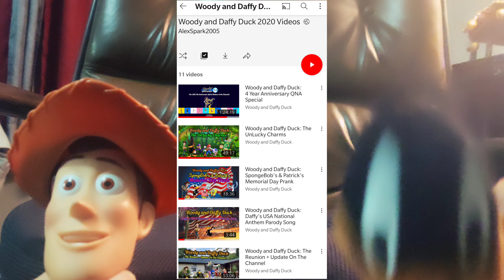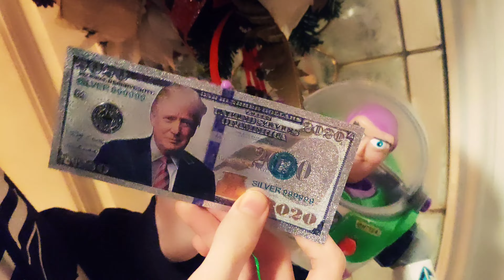Woody and Daffy Duck: Christmas Bloopers Reel Cut #3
Here are the outtakes, goods,mistakes, and everything funny in general of Woody and Daffy Duck: Buzz's Home Alone Christmas Special 2020 last week.
Just to end up something short and simple to end this year off with an announcement video coming soon in early 2021